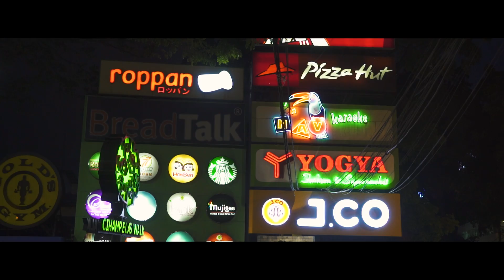Lepak Goes To Bandung (AirAsia Travelogue)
We've conquered Jakarta and Yogyakarta. Bandung's turn and boy it didn't disappoint. Cool climate, cheap shopping, glorious food, apa lagi you all nak? Memang best.

to book your flight tickets now!